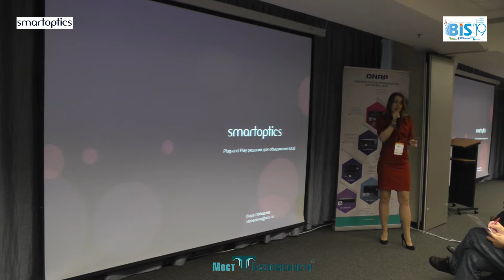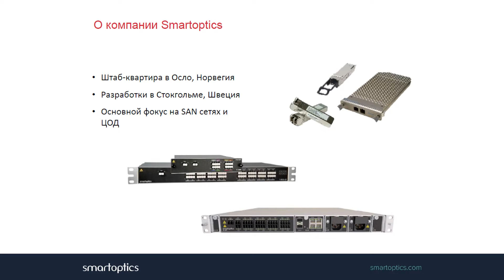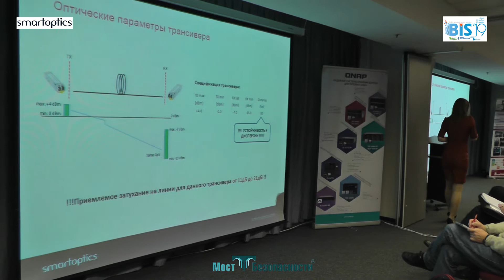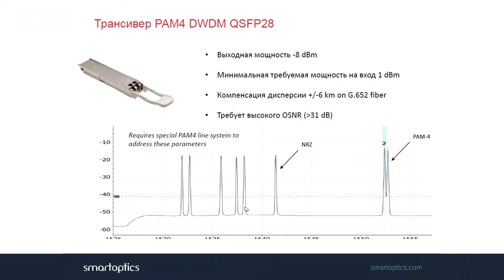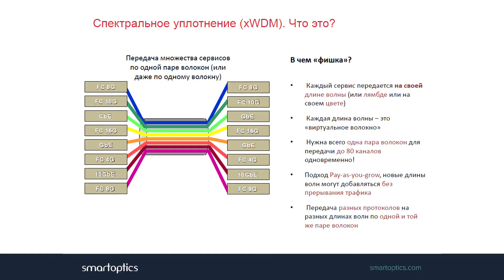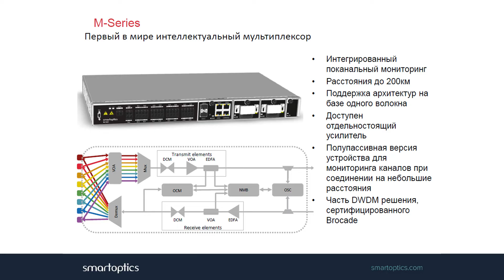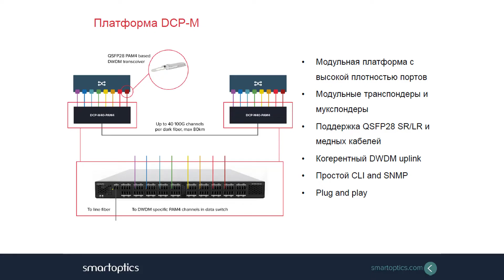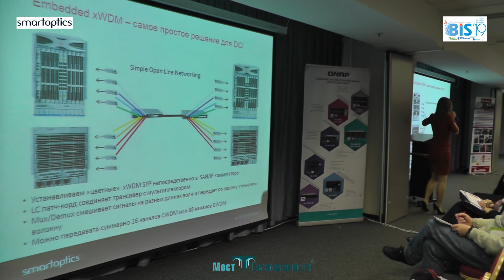Оптоволокно: 80 каналов, до 200 км, объединение ЦОДов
Вера Лебедева "Smartoptics"
Доброе утро, коллеги! Нам всем чего-то не хватает. Нам не хватает времени выспаться. Нам не хватает заряда на мобильном телефоне. Нам не хватает скорости Wi-Fi в гостинице.
А если мы говорим про ЦОДы, как сегодня, то зачастую нам не хватает каналов между ними, нам не хватает пропускной способности там.
Ну, и не для никого не секрет, что чаще всего нам, конечно же, не хватает бюджета на развитие всего этого. А как было бы здорово, чтобы (если мы говорим про рабочие моменты) мы могли взять – объединить два ЦОДа, буквально, как подключить телефон к power bank, когда ему не хватает батарейки.
А что же нам мешает?
Поднимите, пожалуйста, руку, кто слышал про технологию DWDM. Отлично!

Обсудить на Форуме "Моста Безопасности" в теме "ЦОДы, всё о ЦОДах"